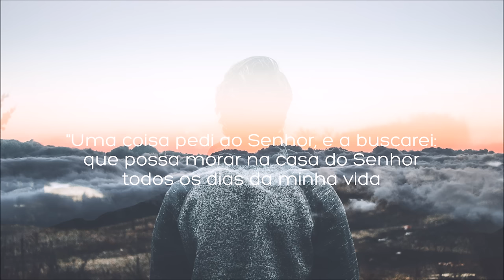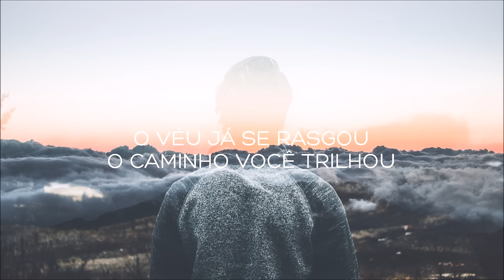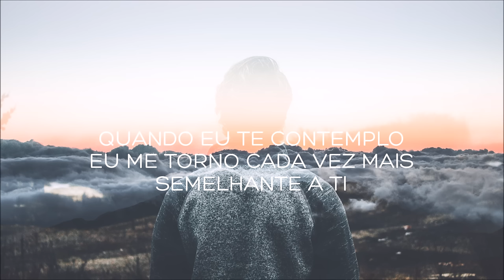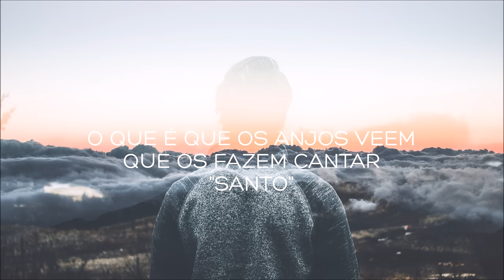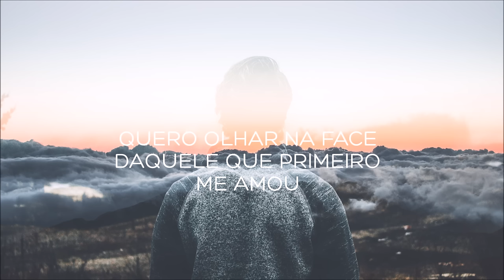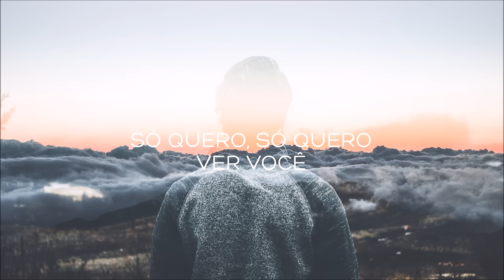SÓ QUERO VER VOCÊ + THERE IS ONLY ONE | Filipe Hitzschky feat. Laura Souguellis | fhop music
Álbum: Nossa Adoração - Ao Vivo Na Sala de Oração

Composição:
Só Quero Ver Você by Filipe Hitzschky

There Is Only One Written by Brandon Hampton and Sean Feucht

LETRA:
Sim, quero sentir suas afeições por mim
Não preciso me esconder, oh não
Não preciso mais temer

O véu já se rasgou
O caminho você trilhou
Para me aproximar de ti
E poder te contemplar

Quando eu te vejo
Eu percebo algo diferente em mim
Quando eu te contemplo
Eu me torno cada vez mais semelhante a ti
Jesus

Só quero, só quero ver você

O que é que os anjos veem
Que os fazem se prostrar
Que os fazem cantar santo

Quero olhar na face do meu criador
Quero olhar na face daquele que primeiro me amou